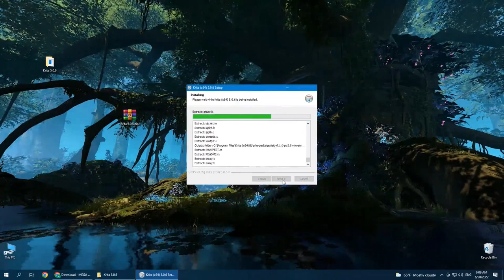How to download Krita the latest version 2022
Password: krita

If you can’t download / install the soft, you need to:
 1. if you can’t download, try to copy the link and download using anotherbrowser!
 2. disable Windows Smart Screen, as well as update the Visual C++  package

TAG IGNORE:
How to Install Krita on Windows 10